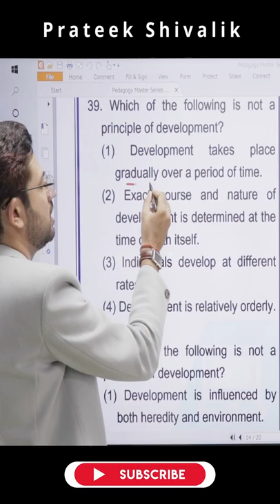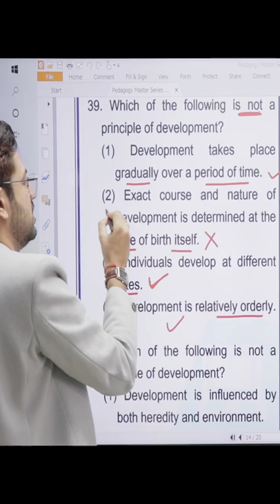इनमे में से कोनसा princple of development नहीं है